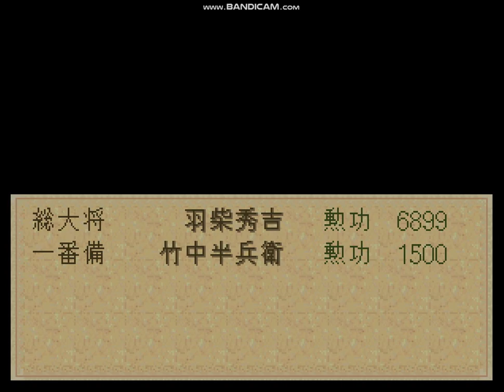太閣立志傳-毛利軍2